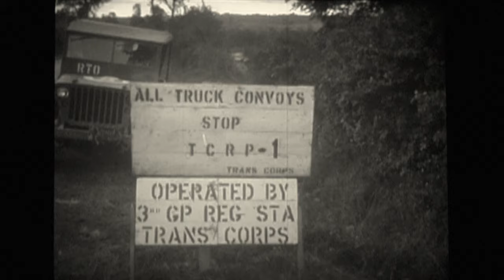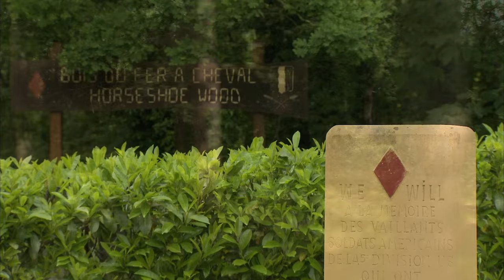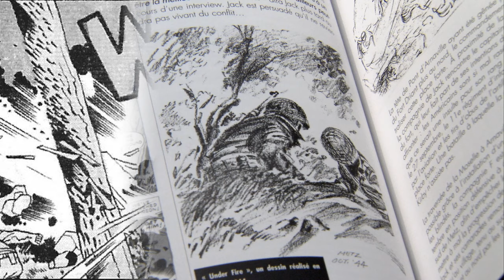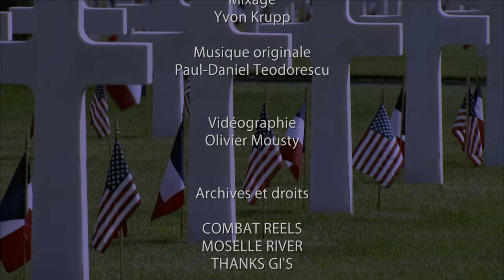"Dornot, la bataille oubliée"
Coup de projecteur sur un pan de l'histoire du Département de la Moselle : la tragique bataille de Dornot-Corny (septembre 1944) qui fit 945 victimes américaines en 60 heures, ce qui lui valut le surnom “d’Omaha Beach Lorrain”.
Film produit par Nomades TV.